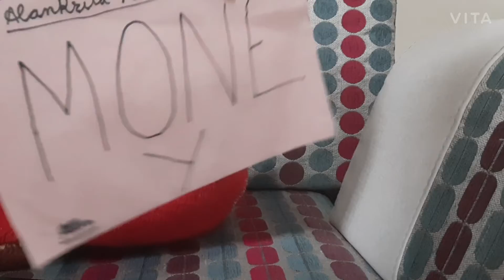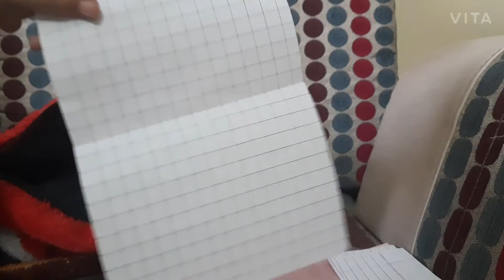WHAT'S IN MY PLAY BAG.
Hy friends.

My self.

My name is Alankrita Yadav.

I study in class 4th A.

I study in school Air Force School.

This is my some personal product list.

BYE...love youhhh alllllll.